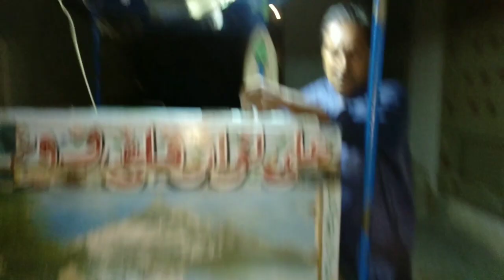Funny father vlogs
Funny father vlogs#viralvlogs